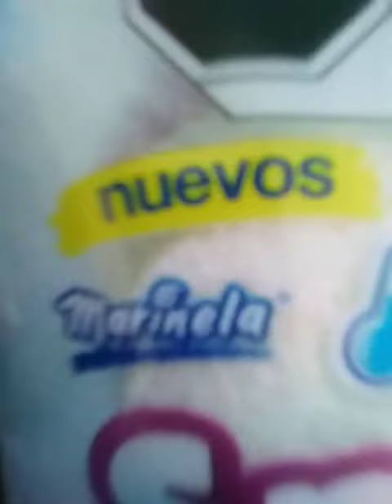probando las nuevas snow balls